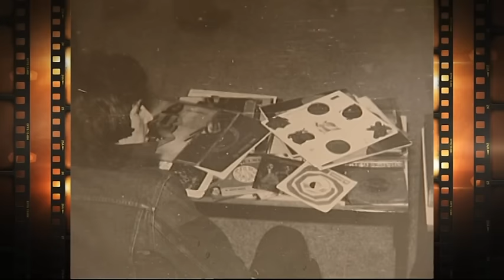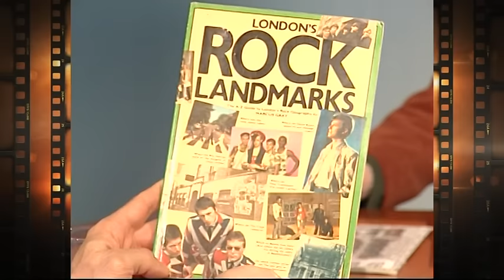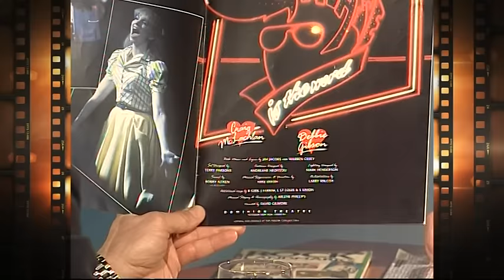30 NYTV - Farkas Tibor